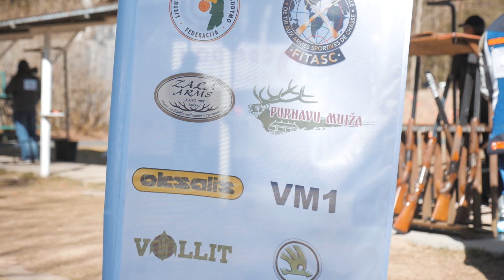Vilniuje surengtas FITAS pasaulio taurės etapas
Kylanti Norvegijos žvaigždė sugebėjo aplenkti šaudymo į skriejančius taikinius legendą ir savaitgalį iškovojo Lietuvos Didįjį prizą. Aštuoniolikmetis Christianas Rødas Karlsenas savaitgalį per FITASC pasaulio taurės etapą Vilniuje numušė 194 iš 200 taikinių ir vienu tašku pranoko George‘ą Digweedą, turintį 26 pasaulio čempiono titulus.

„Didžiausios šaudymo į skriejančius taikinius varžybos Lietuvos istorijoje vyko ypač įdomiai ir atkakliai. Galimybė rengti tokias varžybas Lietuvoje yra didžiulė garbė ir didelis žingsnis siekiant tolesnio mūsų tikslo – surengti Europos ir pasaulio čempionatus”, – sakė FITASC pasaulio taurės etapą organizavusios Lietuvos
medžioklinio šaudymo federacijos prezidentas V. Grybė.

Lietuvos Didžiojo prizo („Grand Prix”) varžybos vyko Lietuvos olimpinio centro šaudykloje Vilniuje balandžio 13√14 dienomis. 162 šauliai iš 17 pasaulio valstybių šaudė pagal „Compak Sporting” taisykles.